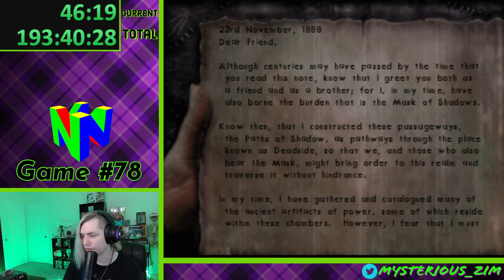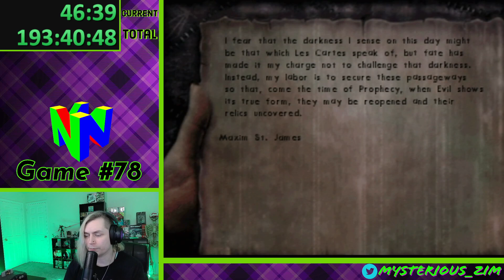Mysterious_Zim | Shadow Man (Part 1) | Playing Every N64 Game (78/296)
I wasn't feeling this one at first, but about an hour in it just clicked in my brain.